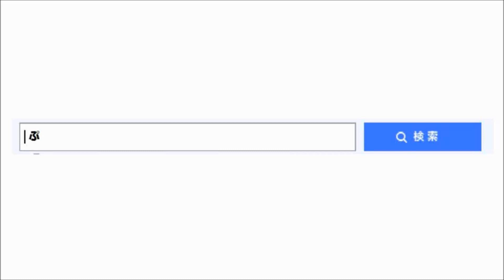カメラカーの動力車を変えてみたら、すごく速くなった【前面展望】＠調和もけい展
2022年1月に開催された「調和もけい展」でのプラレールレイアウトの前面展望動画になります。